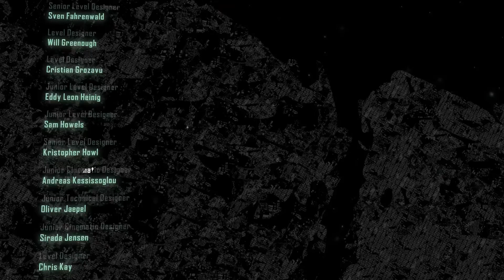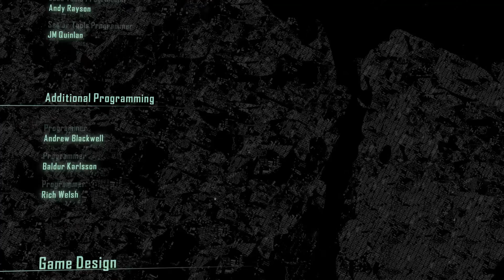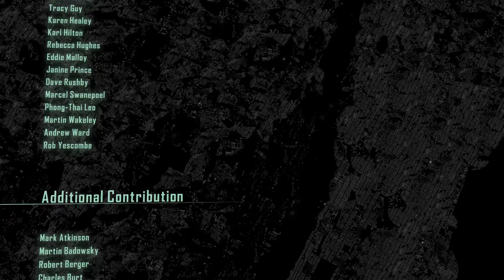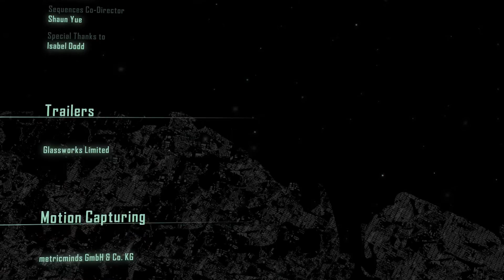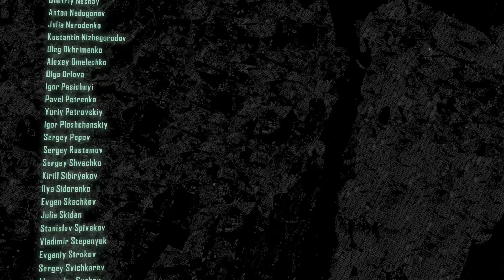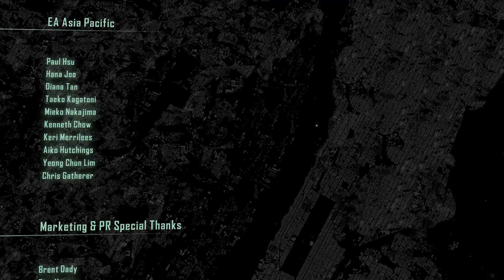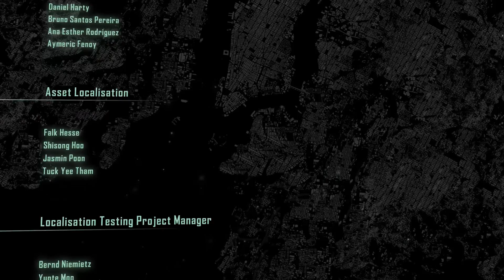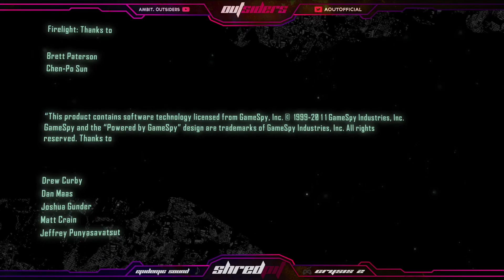Crysis 2 - Act 20: Credits @ 60FPS